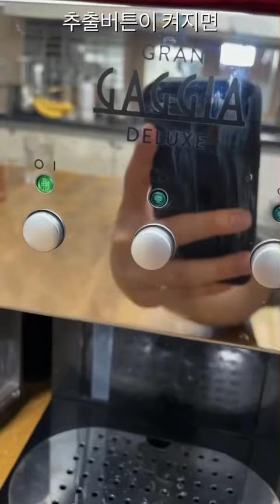카페라떼 세가지만 기억하세요. 드릴, 얼음, 베라스푼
홈카페가 바로 여기고만 음~